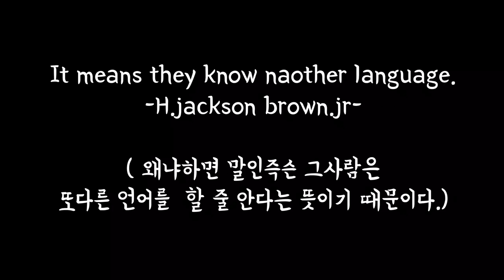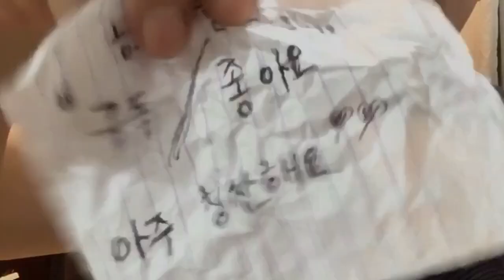해외여행중 이렇게 하면 환불 100프로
해외여행중 물건 구입하고 제품에 문제가 있는경우 환불 어떻게 하시나요?

영어도 안되고 아는사람도 없다면 이 방법을 사용해 보세요.

환불 거의 100프로 됩니다.

주의사항:  상대방의 동의를 구하고 반드시 직원이 보는 앞에서 해야 합니다.
개인적인 경험에 의한 팁 이므로 상황에 맞게 적용하시기 바랍니다.